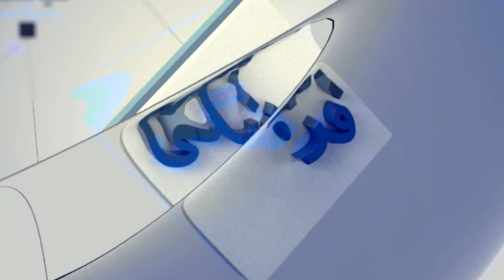NIGARISH 04 Nov 2017 | نگرش: آماده گی کابل برای میزبانی از وزیر خارجه اندونیزیا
قرار است وزیر خارجه اندونزیا برای گفتگو در باره مذاکرات صلح افغانستان دوشنبه به کابل بیاید.
وزارت خارجه افغانستان می گوید که وزیر خارجه کشور با همتای اندونزیایی اش در باره منابع اصلی تمویل و آموزش هراس افگنی در پاکستان، گفتگو خواهد کرد.